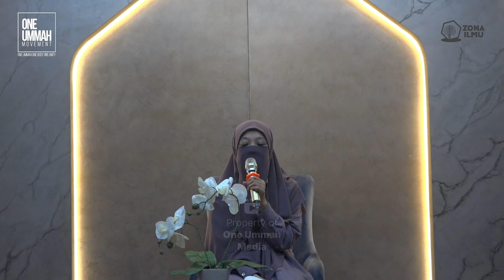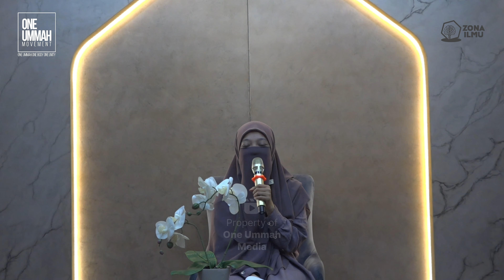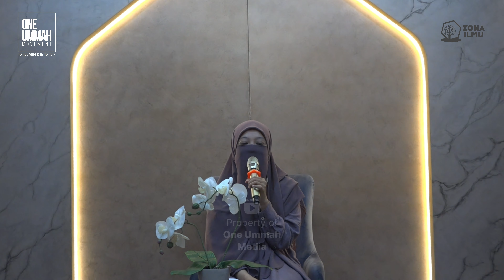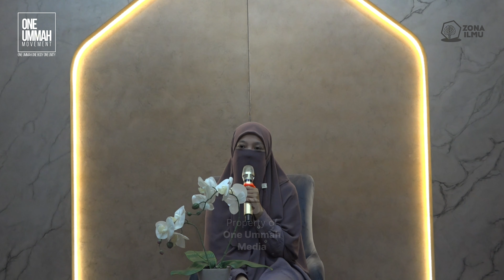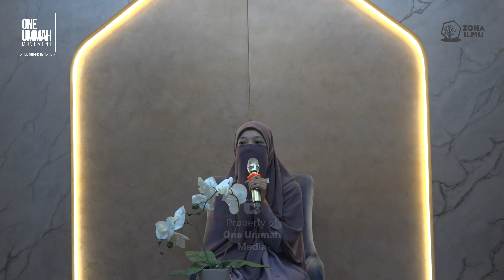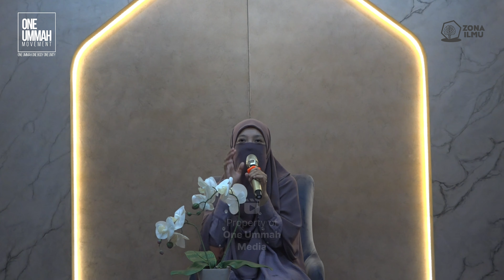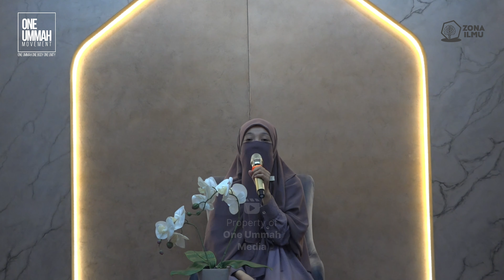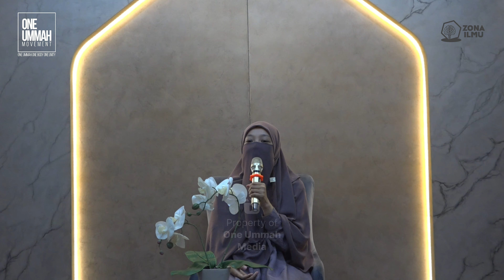Zona Ilmu | Mar'atus Sholihah - Teman Ceritamu | Teh Gladis Ceriani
🫂 Mau join circle One Ummah Movement? Klik disini

Donasi Operasional Dakwah :
Bank Mandiri 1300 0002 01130
An. Yayasan One Ummah